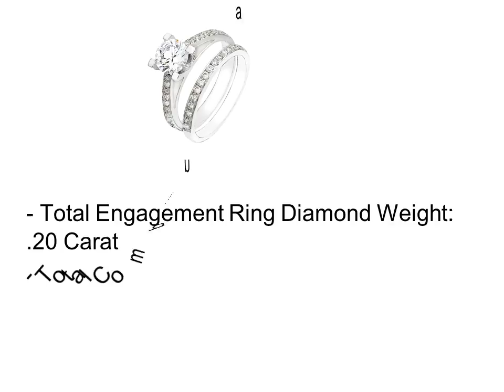Beautiful Engagement Rings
Top 5 Best Beautiful Engagement Rings

1. Beautiful Engagement Rings #1

2. Beautiful Engagement Rings #2

3. Beautiful Engagement Rings #3

4. Beautiful Engagement Rings #4

5. Beautiful Engagement Rings #5